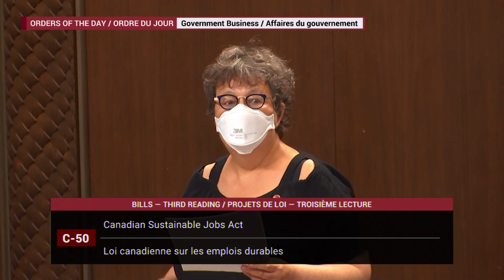SPEECH: Bill C-50 "sustainable jobs" act is full of hot air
Senator Paula Simons rises in the Senate Chamber to speak against Bill C-50, highlighting its shortcomings in addressing Canadians' demands for sustainable jobs and Alberta's need to transition to a sustainable economy. She argues that we don't need more ineffective frameworks and councils and plans. Instead, we need to take concrete action to create the jobs of tomorrow.